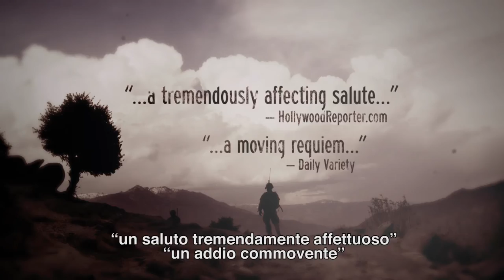Tim Hetherington: dalla linea del fronte - Trailer italiano ufficiale HD